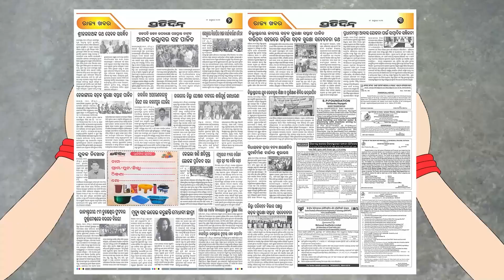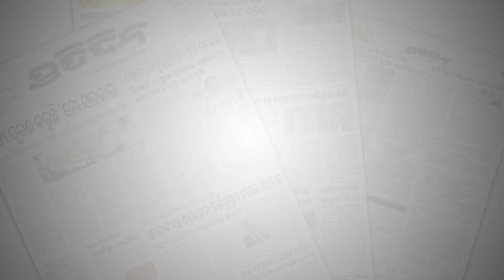ଧୂଆଁରେ କାଶିକାଶି ଅଣନିଶ୍ୱାସୀ ହେଲାଣି କଟକ, ନିଆଁ ଲିଭିବାର ନାଁ ନେଉନି | Cuttack fire case